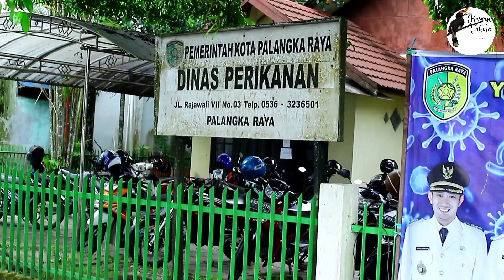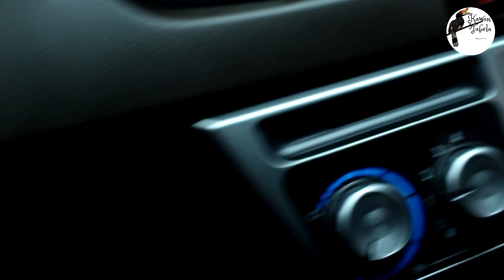Bisa dapat apa dari Dinas Perikanan Kota Palangka Raya???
Perlu kita ketahui bahwa pemerintah turut berperan aktif dalam upaya membantu  usaha dari masyarakat khususnya di bidang budidaya ikan. Namun banyak masyartakat yang tidak menyadarinya dan kesulitan terkait modal.

Video ini bertujuan untuk menginformasikan sedikit cara yang mungkin bisa membantu teman-teman semua yang ingin mendapatkan bantuan di bidang budidaya ikan dari pemerintah.